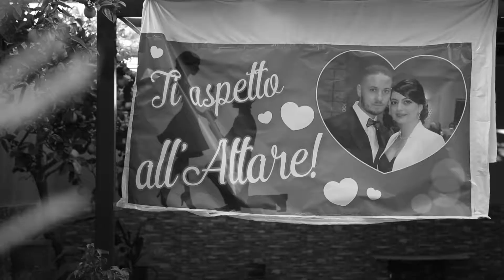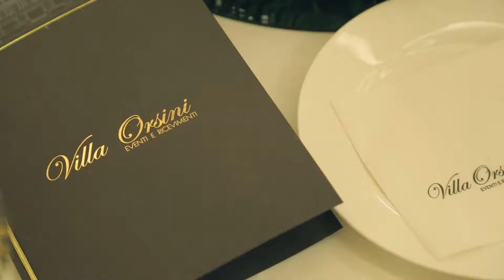Trailer DOMENICO E ADELE